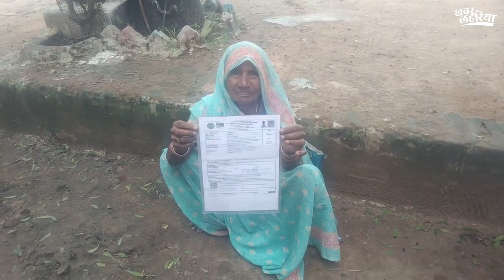छतरपुर: काफी सालों से नहीं मिल रहा राशन। KhabarLahariya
छतरपुर जिले के गांव चौकी पूर्व के लोगों को काफी सालों से राशन नही मिला है।  उनका कहना है की जो उनके पास पुराने बी पी एल कार्ड थे उसपर उनको अब राशन नहीं मिलता।  उन्होंने ये भी बताया कि उन्होंने इस बारे में कई बार कार्यालय में भी अपील की लेकिन की भी अधिकारी ने उनकी बात नही सुनी।

यहाँ के लोग मज़दूरी करके खुद से गल्ला लाते हैं और उससे इनका परिवार चलता है। जब इनके पास कोई काम नहीं होता तो इन्हे उधारी पर या फिर मांग कर घर चलना पड़ता है।  इन्होने ये भी बताया कि कुछ पैसे देकर कोटेदार से राशन लेते है।

यहाँ के जिला कार्यालय के अधिकारी चन्द्रसेन सिंह से बात करने की कोशिश की तो उन्होंने इस मामले पर जवाब देने से साफ़ इंकार कर दिया।